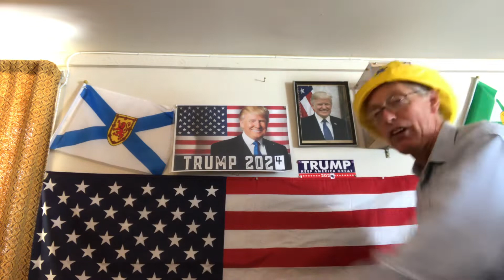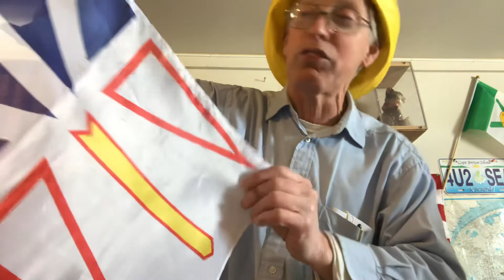GO AHEAD , TAKE A CHANCE....A Ship in The harbor is Safe BUT.....